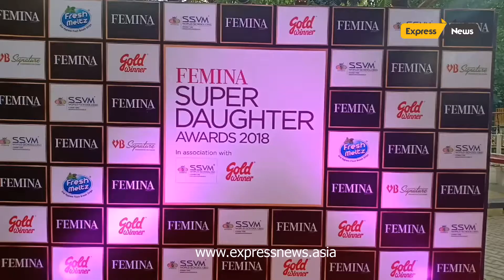Femina Super Daughter Awards 2018 honored the powerful parent-daughter bond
Femina, India’s leading women’s brand hosted the 3rd edition of Femina Super Daughter Awards 2018. It was an evening to celebrate the proud parents of some of the most successful women in South India. The awards were held on 24th June at Sir MuthaVenkatasubba Rao concert hall, Chennai.

The evening recognized and honoured parents of prominent women from various walks of life such as television, films, sports, fashion, performing arts, business and so on. The ‘Femina Super Daughter Awards 2018’ provided an opportunity to the daughters to acknowledge their parents for raising them as successful individuals and to celebrate the unique bond they share with each other. The proud parents of the renowned personalities that were honoured were:

● Renowned Television starDivyadarshini Neelakandan’sMotherShreelatha Neelakandan
● National Award-Winning Singer Uttara Unnikrishnan’sFather P Unnikrishnan
● Child artist Baby Nainika’sMother, actress Meena
● Successful Entrepreneur LavanyaIyer’smother Nalini Iyer
● National Award-Winning SwimmerAV Jayaveena’sFather, actor Thalaivasal Vijay
● Internationally acclaimed Fashion designer Kaveri Lalchand’sMother, Poonam Lalchand
● Ace Corporate Woman Sriya Chari’sMother Meera
● Actor & Activist VaralaxmiSarathkumar’sFather Sarathkumar
● Educationist & PhilanthropistMariazeena Johnson’sMother Tmt. RemibaiJeppiaar
● Social EntrepreneurMandira Bansal’sMother Ammu Bansal

Speaking on the occasion Tanya Chaitanya, Editor and Chief Community Officer - Femina said, “The idea of this property stemmed from the need to acknowledge the true strength behind the strong and successful women, who have time again shown the spirit of being unstoppable. As a brand that strongly supports and acknowledges the real power of women and their achievements, we wanted to thank the parents who were behind giving the country such exemplary leaders across various fields."

The event was hosted by the gorgeous and talented Sahithya Jagannathan who kept the crowd entertained with her crisp anecdotes. The energy intensified as the evening progressed with a high-octane performance by the John Britto Dance Academy and a soulful act by singer by Malvika Sundar.

The awards were held in association with SSVM World School & Gold Winner. Refreshment partner was VB Signature, Progressive Veg Dining, Nungambakkam.